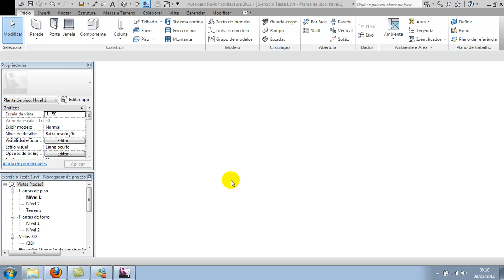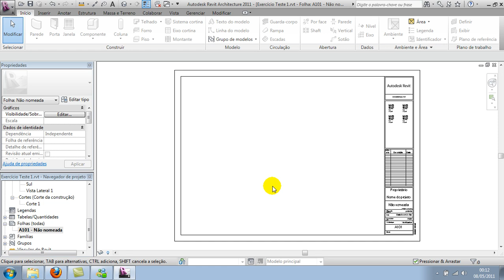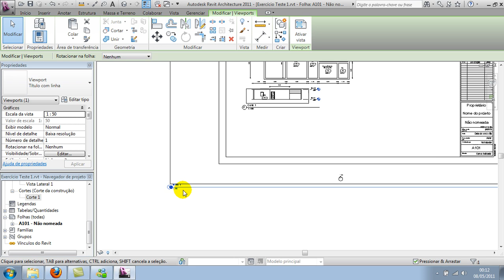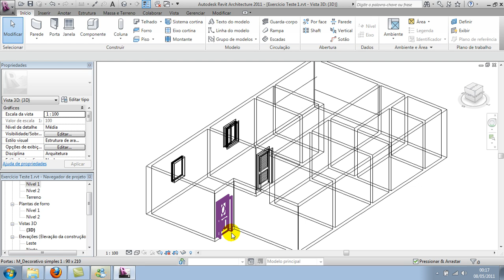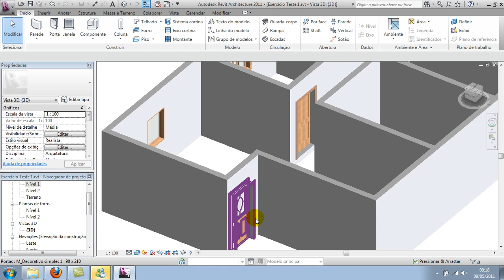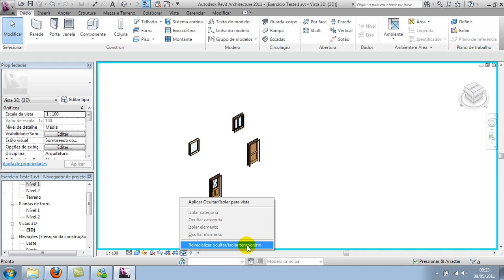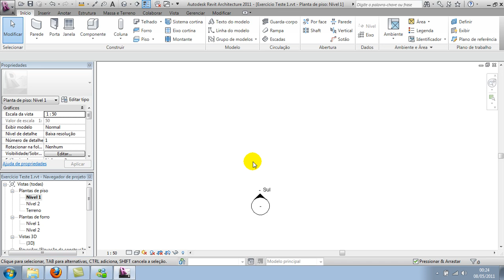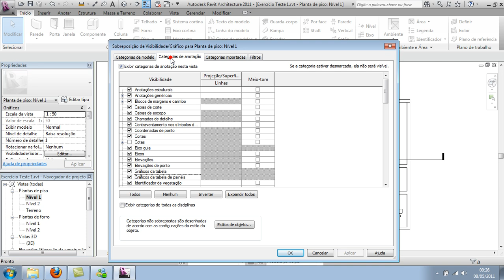Revit David Vídeo Aula 26 Propriedades da Vista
Vídeo aulas grátis pelo Instrutor David. Curso Básico Completo... Produção diária até a ultima aula. Assista. Comente. Critique. Divulgue. Vote. Pergunte.